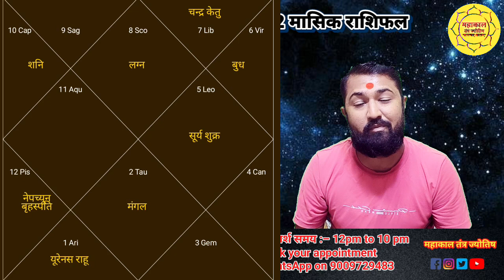vrashchik love rashifal | vrashchik rashifal September 2022 | वृश्चिक मासिक राशिफल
vrashchik love rashifal | vrashchik rashifal September 2022 | वृश्चिक मासिक राशिफल | Scorpio love horoscope

वृश्चिक राशिफल
वृश्चिक राशि सितम्बर राशिफल
scorpio horoscope
वृश्चिक लव राशिफल
सितंबर राशिफल
लव सितंबर राशिफल
best astrologer
 masik rashifal
monthly prediction
monthly horoscope
September horoscope

loverashifal
mesh rashifal
vrish rashifal
 Mithun rashifal
 kark rashifal
 Singh rashifal
 Kanya rashifal
Tula rashifal
 vrishchik rashifal
 Dhanu rashifal
 makar rashifal
 Kumbh rashifal
meen rashifal

Arise - एरीस - मेष राशिफल

Taurus - टोरस - व्रषभ राशिफल

Gemini - जैमिनी - मिथुन राशिफल

Cancer - कैंसर - कर्क राशिफल

Leo- लिओ - सिंह राशिफल

Virgo - वर्गो- कन्या राशिफल

Libra - लिब्रा - तुला राशिफल

Scorpio - स्कोर्पियो - वृश्चिक राशिफल

Sagittarius - सजिटेरियस - धनु राशिफल

Capricornus- कैप्रिकॉर्न - मकर राशिफल

Aquarius - एक्वेरियस - कुम्भ राशिफल

Pisces- पाइसेज- मीन राशिफल